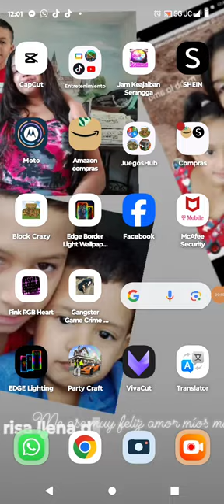3 de enero de 2024